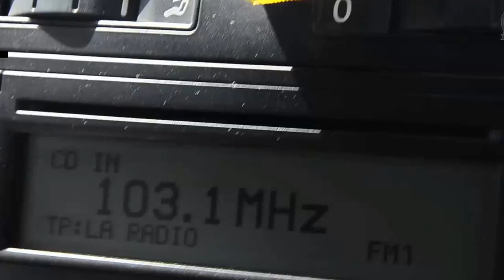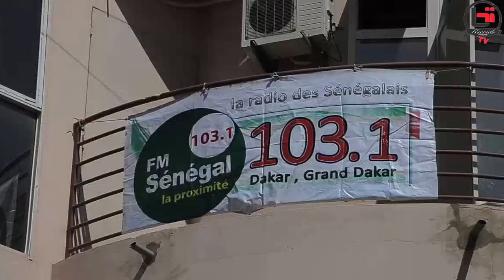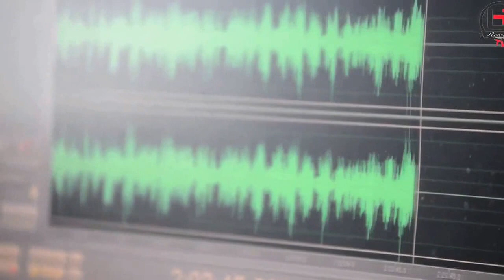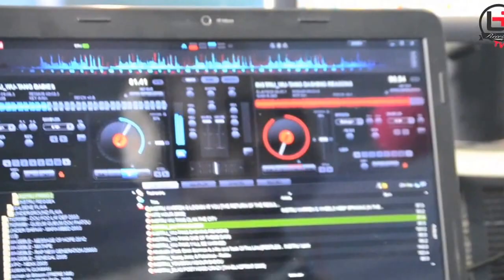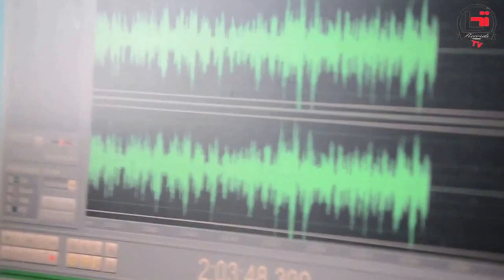Bii Records TV - NGAAKA BLINDE - MOMO FATY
HIP HOP FLAVA 103.1 FM SENEGAL avec DJ MEF